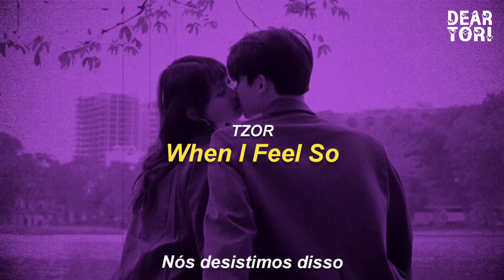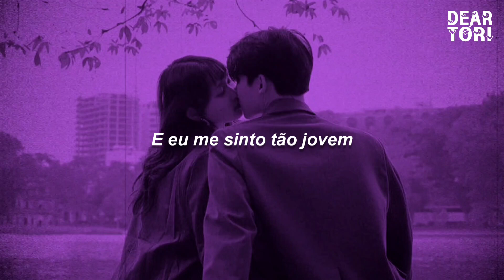TZOR - When I Feel So (TRADUÇÃO/LEGENDADO) PT-BR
🎤 Letra:

I wish that we're young and we're strong again
Now we're never gonna get it wrong again
But it's too late
We let go of it
We're never gonna get another go at it

Hold on to your pride
One more, one more time

Because we're young enough
We might look a little rough
But we don't care
We're not living for you

We just do what we do

When I feel so young
La-la-la-la-la-la

Tell me how could we know, not to be scared of it
Growing old would always be a part of it
But we were dumb
We tried to run away
Nothing ever felt like it would go away

La-la-la-la-la-la